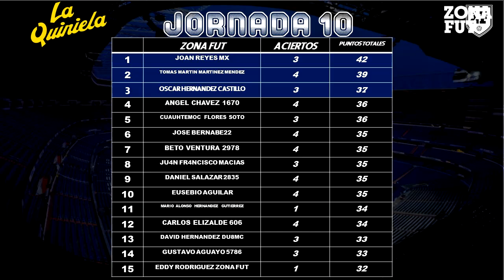PRONÓSTICOS JORNADA 12 LIGA MX | APERTURA 2023 PREDICCIONES ZONA FUT